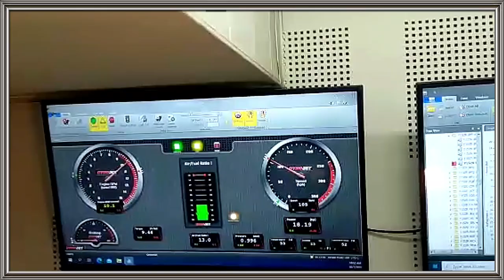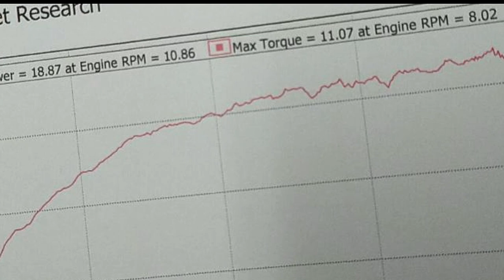Dyno Y15zr | Spec Stage 1 | Ecu Shop Next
Untuk pertanyaan.